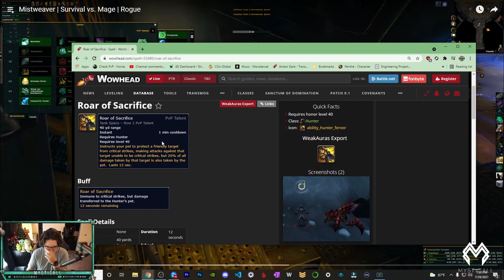Monk Monday #84 | Critiquing YOUR 2v2 Games - Gínírí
Time Stamps:
00:00 Intro
01:34 Game 1 vs Rogue/Mage
10:41 Game 2 vs Rogue/Mage
15:32 Game 3 vs Dh/Rdruid
25:21 Game 4 vs Arms/Rshaman